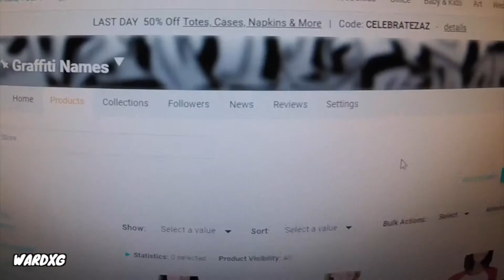How to draw Graffiti Name Carlos.